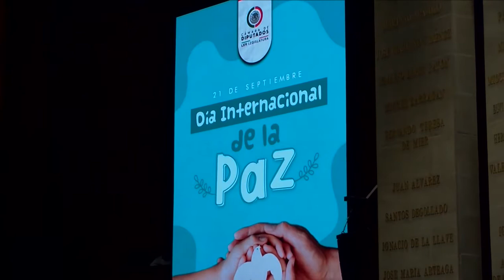Dip. Noemí Berenice Luna Ayala / Pronunciamiento con motivo del Día Internacional de la Paz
A nombre de la Mesa Directiva, la diputada Noemí Berenice Luna Ayala emite un pronunciamiento con motivo del Día Internacional de la Paz.